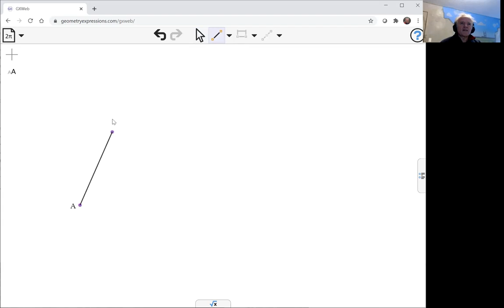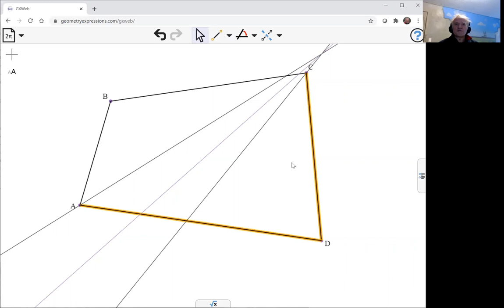Bisecting Angle Bisectors of a Quadrilateral with GXWeb